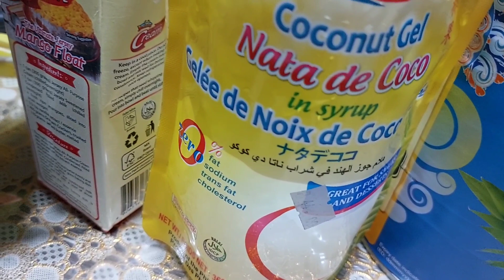MACARONI SALAD PANLASANG PINOY|SPECIAL MACATONI SALAD RECIPE|LUTONG BAHAY